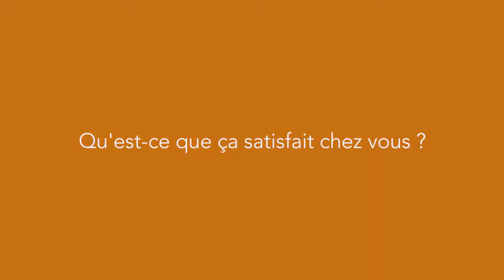Alain Détournel : la cantine savoyarde, une cantine associative (Version Courte)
Alain et d'autres ont décidé de servir des repas chauds aux plus démunis. Pour cela, ils ont créé la Cantine Savoyarde il y a 35 ans à Chambéry.